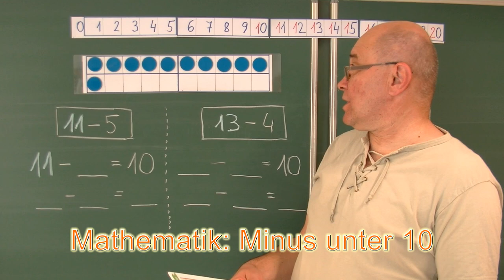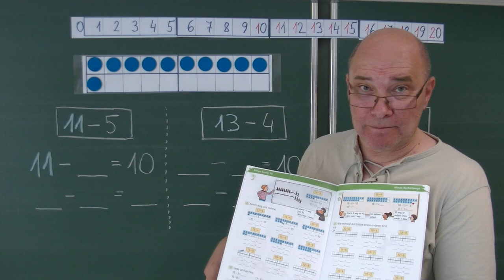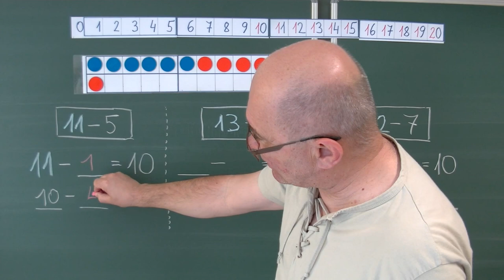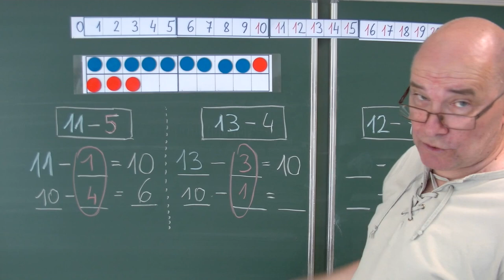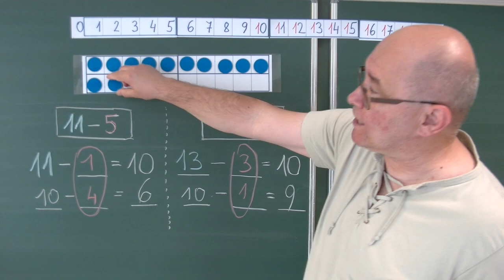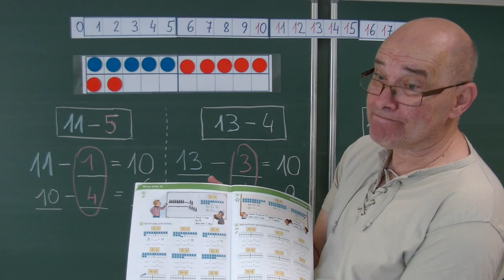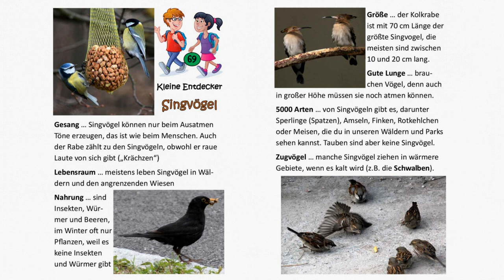27.4.2020: Die Trax-Show 12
Können Raben weinen? Trax zeigt diesmal Emotionen und hat weniger Unsinn im Sinn. Der Buchstabenfresser hingegen schon, was in Claudias Familie wieder für Überraschungen sorgt. Ganz ohne Mathematik geht’s auch nicht, da rechnen wir heute unter den Zehner! Und Alex und Arran fordern die Kinder wieder in einer Sporteinheit.